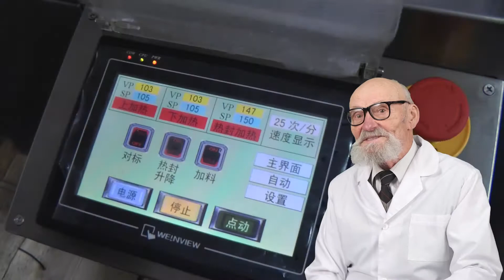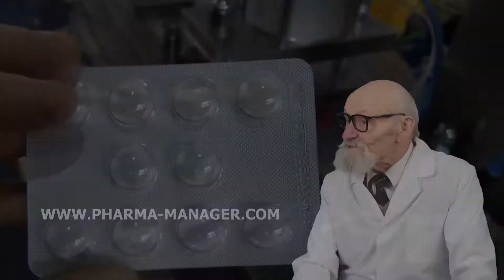EQUIPMENT CAPSULE PACKAGING, SHELL FOR TABLETS, LABORATORY INSTALLATION FOR FREEZE DRYING